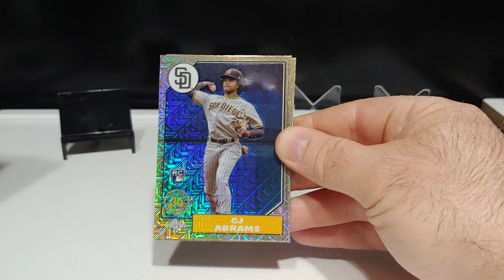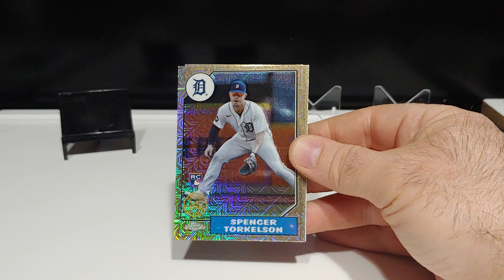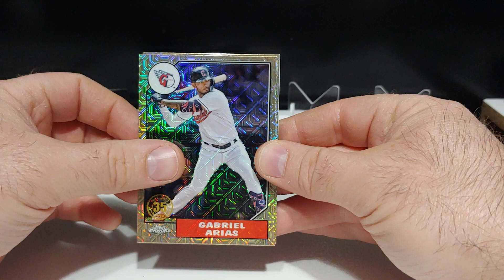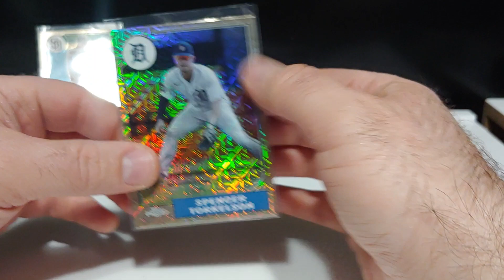Ripping 2 update silver packs!!! Tons of RCs!!!